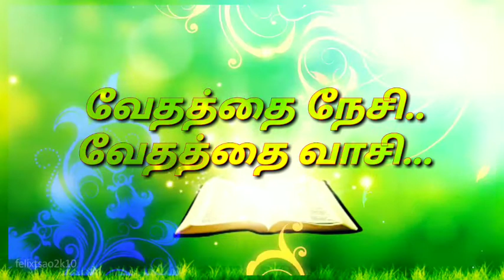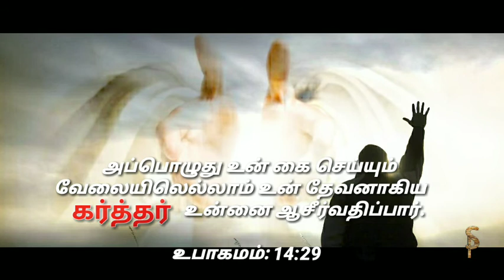இன்றைய வசனம்/ tamil bible verse/daily Bible blessing/sp dream makers/in tamil/30-01-21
daily Bible blessing, tamil bible verse, bible verse,today bible word's,